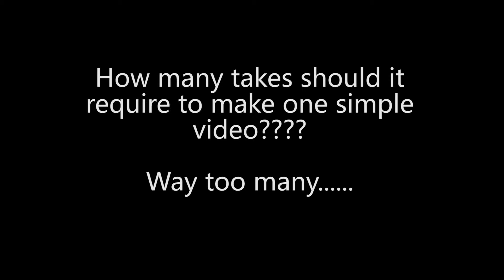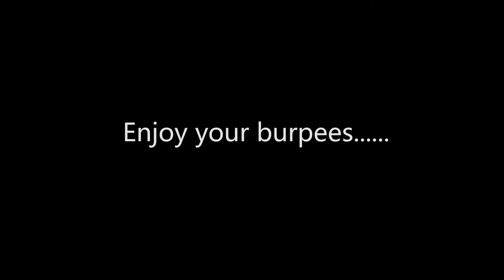Wednesday Workout Challenge - October 29 2014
- This weeks Humpday challenge celebrates our obstacle racing team completing our trifecta at the Carolina Spartan Beast this past weekend. Get out your smartphone, start the timer and blast out 30 burpees as fast as you can (with good form.) Enjoy the workout!